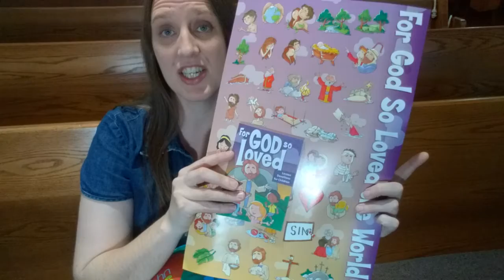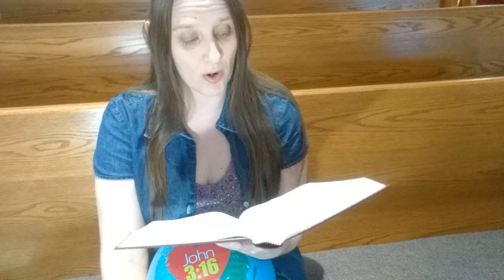March 7, 2021 Family Sunday School